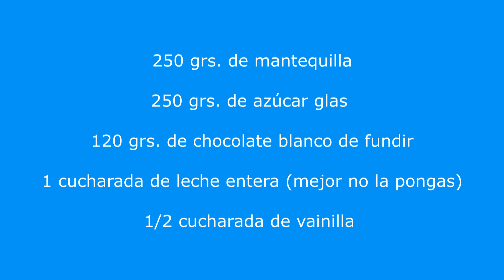BATTERCREAM DE CHOCOLATE BLANCO (Crema de mantequilla con chocolate blanco)